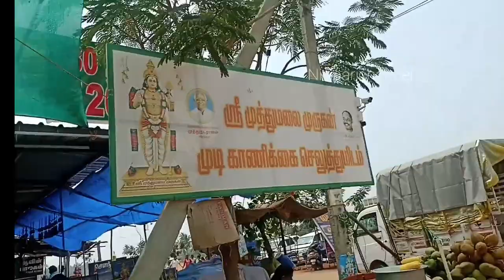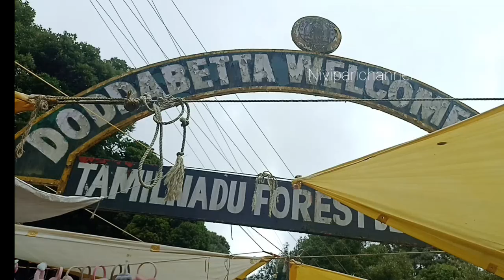Summer Special Tour🧊குளு குளு ஊட்டி😍சுற்றிப் பார்க்கலாம் வாங்க|Shopping Place|Food|Room பார்க்கலாம்